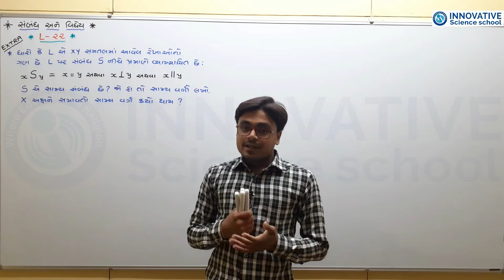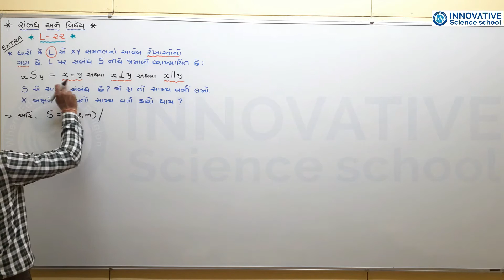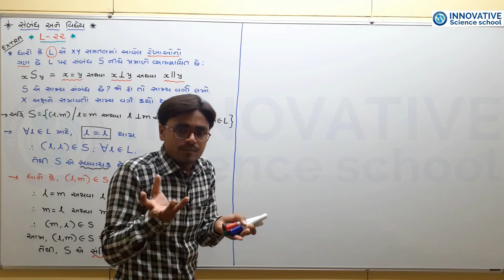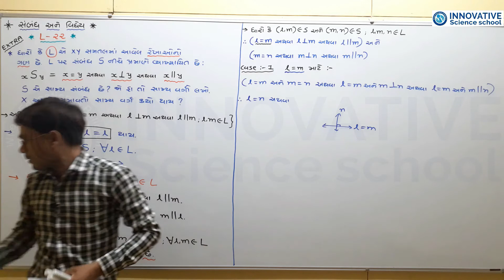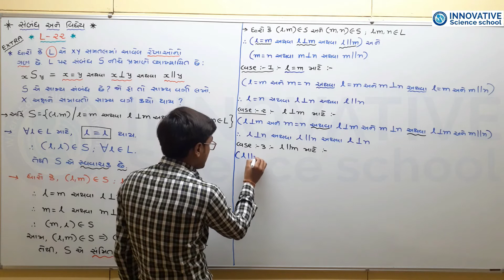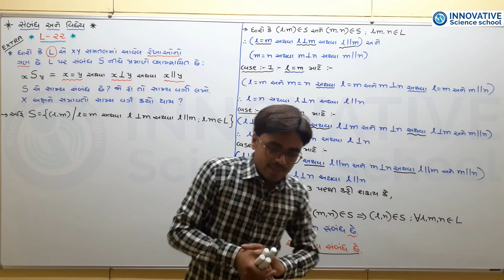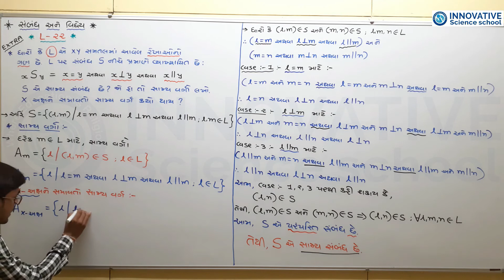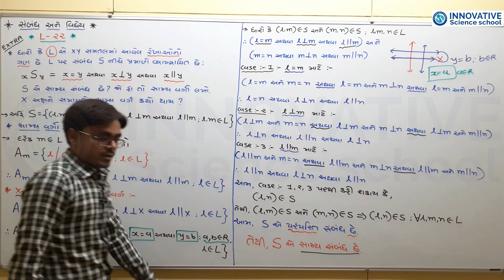L-34 Std 12 Maths Ch1 Relation and Function - Extra Sum Part -2 Innovative Science School